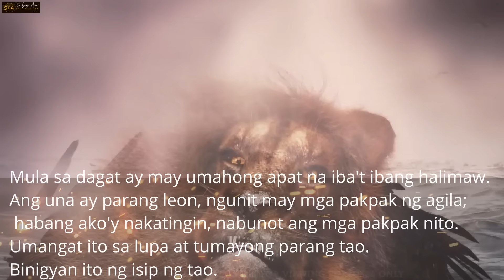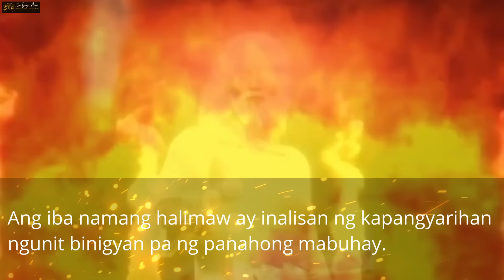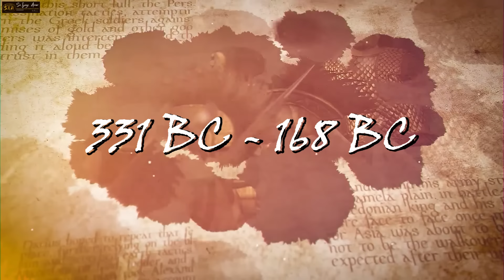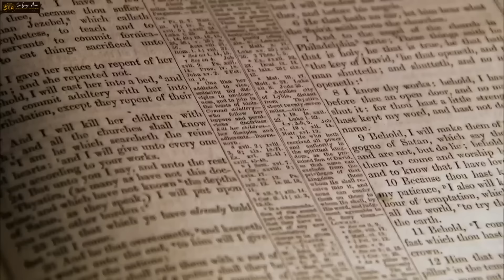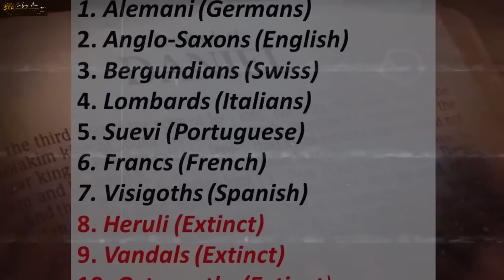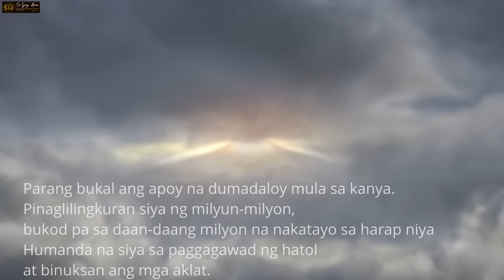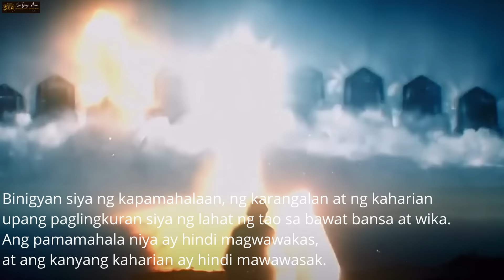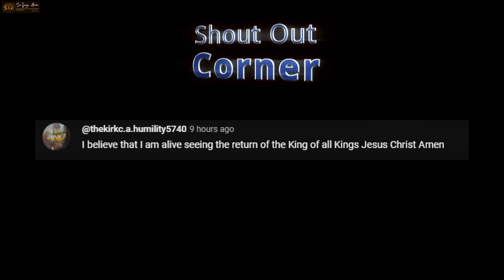DANIEL 7, Ang Propesiyang Gigimbal At Gigising Sa Mga Pilipino Ayon Sa Biblia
❤️Daniel 7:1❤️
Noong unang taon ng paghahari ni Belshazar sa Babilonia, nagkaroon ng mga pangitain si Daniel sa kanyang panaginip. Ito ang panaginip na kanyang isinulat